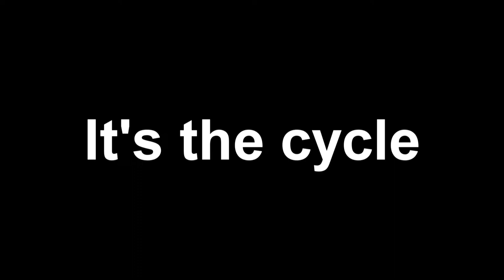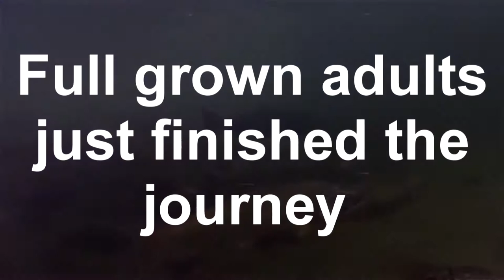Salmon Song Cycle Rap (Feat. Minty, Lloyd Hau, Parker Mitchell)